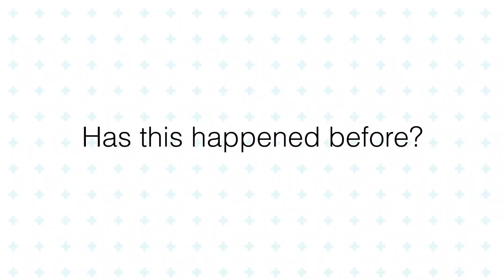NEW POKEMON SNAP & SHINY ZERAORA | Pokémon Presents | 6.17.20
New Pokemon Snap voor de Nintendo Switch! Shiny Zeraora voor Pokemon Sword & Shield! Je tanden poetsen met Pokemon? Pokemon Cafe mix en nog veel meer Pokemon nieuws! Hoe hyped ben jij?

ADRES FANMAIL:

RICKACHU
Gravin Juliana van Stolberglaan 31
Box C1500
2263AB Leidschendam
Nederland